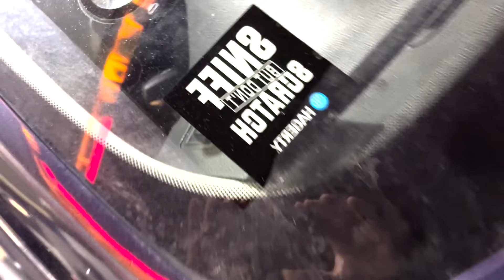Toronto's UNDERGROUND car scene gets shut down by the POLICE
A little takeover footage of a crazy ass night no footage is that of my own for legal reasons ;)
1Byrd (Clean Version) HDBeenDope
2Distractions Timothy Infinite
3Top Speed Nbhd Nick